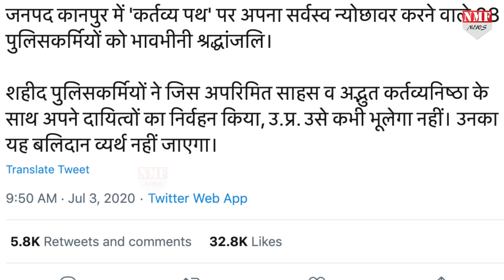CM के आदेश पर तुरंत Kanpur पहुंचे ADG Law & order Prashant Kumar, शहीदों का बलिदान व्यर्थ नहीं जाएगे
शातिर बदमाश विकास दुबे को पकड़ने गई यूपी पुलिस पर कानपुर के बिकरू गांव में हमला हुआ और इस हमले में सीओ, इंस्पेक्टर सहित आठ पुलिस कर्मी शहीद हो गए हैं। घटनास्थल पर पहुंचे प्रदेश के एडीजी लॉ एंड ऑर्डर प्रशांत कुमार ने बताया कि पुलिस टीम बिना तैयारी गई थी। उसे अंदाजा ही नहीं था कि विकास और उसके साथी असलहों के साथ अंदर हैं। यही चूक भारी पड़ गई।